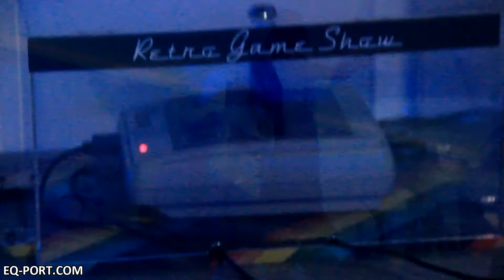День Видеоигр - Интервью с Виктором Карасевым | 23.05.2015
Интервью с автором видеоблога  "Уютный подвальчик" - Виктором Карасевым.

На "Дне Видеоигр" в клубе "Папа Вейдер" г. Москва 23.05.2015

Журналист: Лилия ComEta Фомина
Оператор: Дмитрий Джонни Лихнер